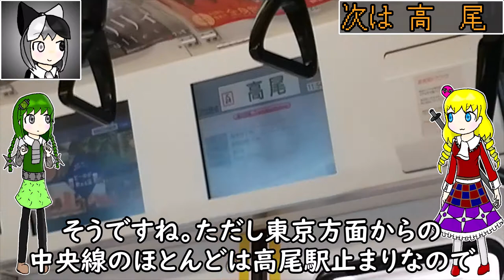【地味な駅？】大月駅に行ってきた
中央西線のターミナル駅ともなっていますが、その有名度に対して駅前はやや寂れています。ですが観光地になり得るほどのポテンシャルはあるのではないでしょうか。
富士急行線に乗るついでや、中央線の乗り換えの待ち時間にちょっと駅の外に出てみるのもいいかもしれませんね。

0:00 大月に行くまで
2:02 大月駅構内探索
3:10 大月駅の外へ
5:31 終電で寝過ごすと…？
6:23 魚肉ソーセージのサンバ